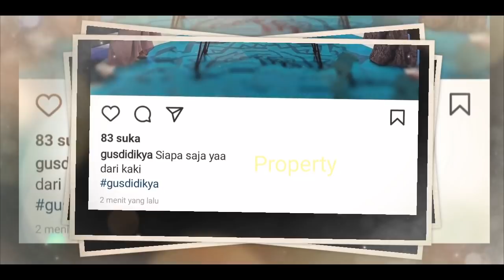Lesti SYUTiNG TASBIH ‼️ Apakah Ditemani Rizky Billar❓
Jangan Lupa: _
Thankz!!..